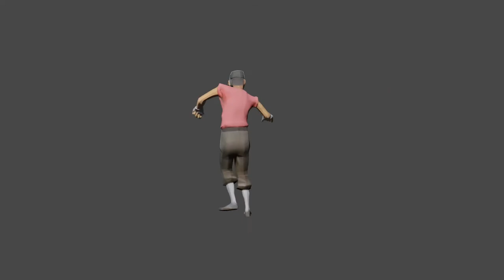Zbrush 2019 Разведчик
модель передел с скачанной раскраска и развертка в Zbrush 2019
Разведчик. 19 лет. Вспыльчивый подросток. Активен и оптимистичен. Родился и вырос в Бостоне, США. С ранних лет активно занимался спортом, в особенности бегом, увлекался бейсболом. В десять лет попал в состав юношеской команды по бейсболу, одной из лучших в Америке. Попутно тренируясь, закончил в ускоренном режиме школу и поступил в колледж. В TeamFortress пошел ради жажды адреналина, и повода не учиться в колледже. Не женат, но девушек меняет, как перчатки.